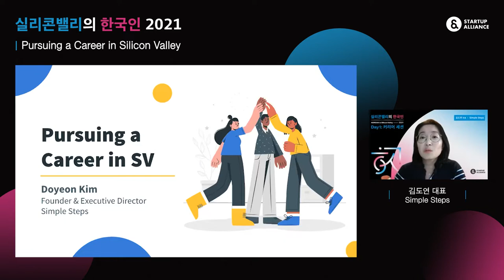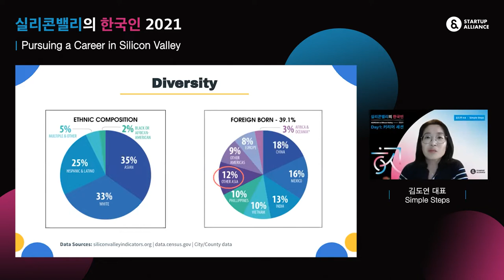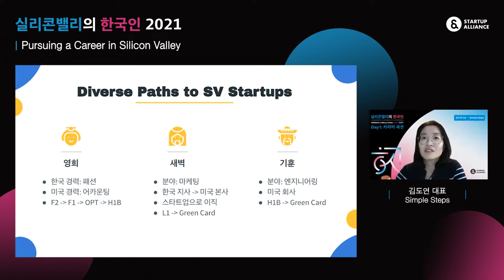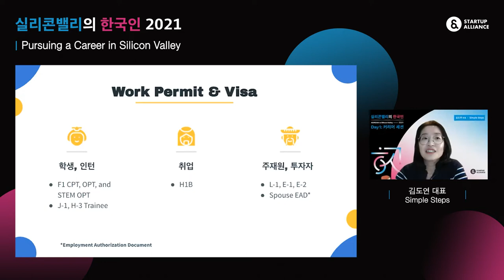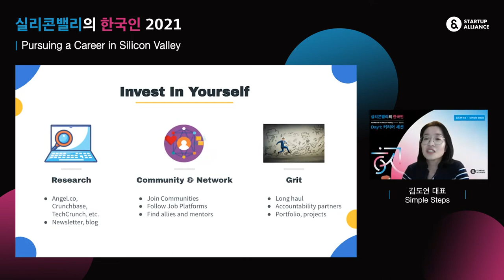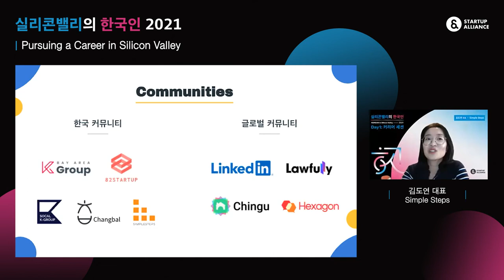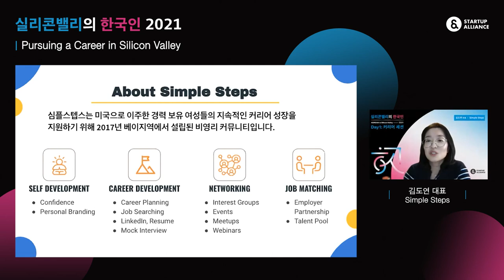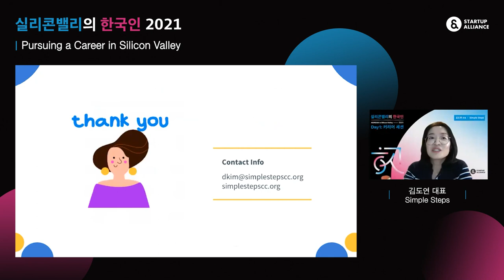[실리콘밸리의 한국인 2021] Pursuing a career in SV (Simple Steps 김도연 대표)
커리어 세션의 첫 발표는 Simple Steps의 김도연 대표입니다. 이민자 여성로서 뉴욕의 비영리단체에서 일한 경험을 바탕으로, 미국으로 이주한 여성들의 커리어 성장을 돕고자 하는 그녀의 이야기를 들어보았습니다.